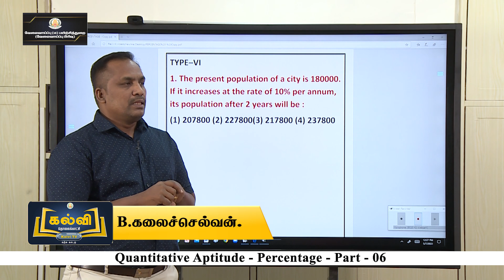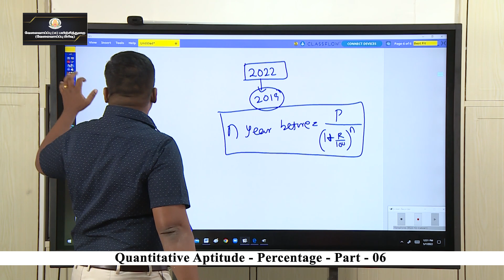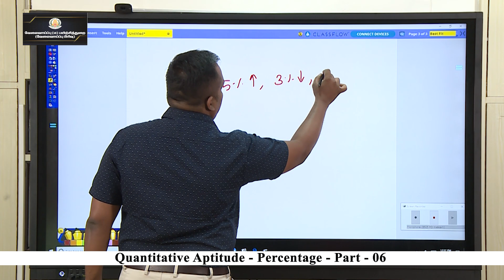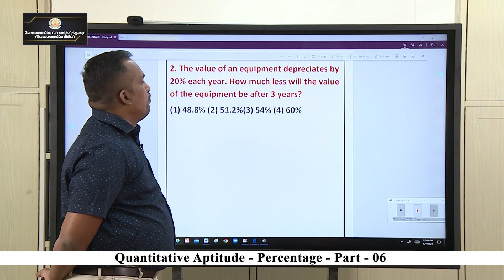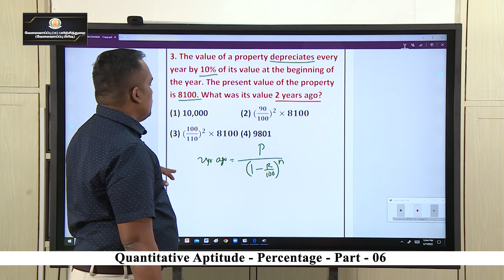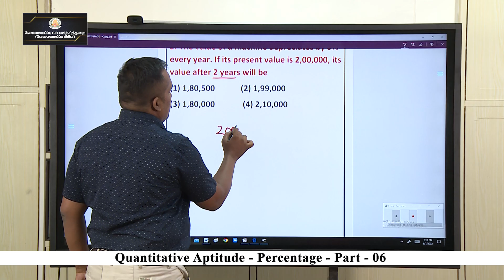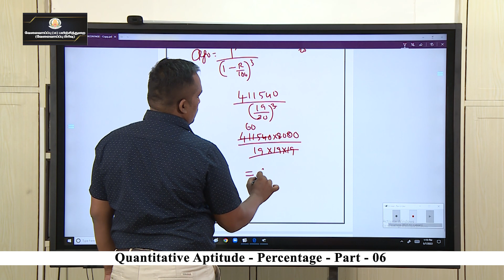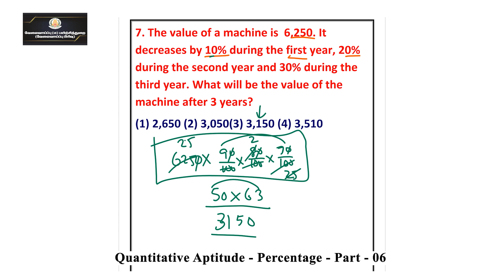KALVI TV | SSC | SSC_APT_041 | PERCENTAGE PART 6 | MR. B.KALAISELVAN